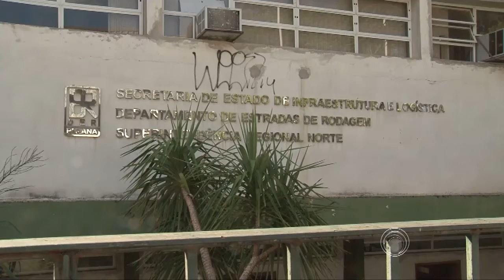Passarela na Carlos João Strass completa um ano de interdição na próxima semana